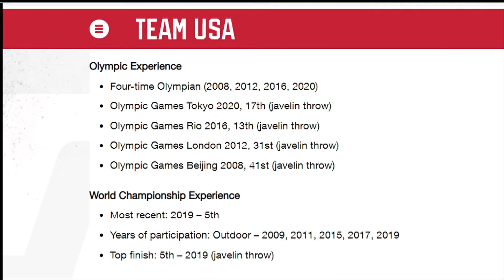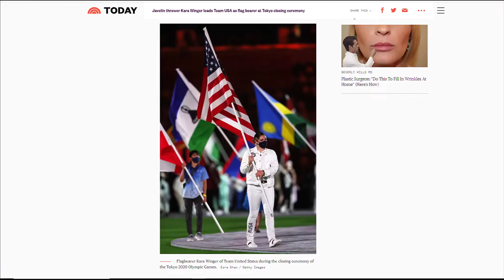Olympic Athlete Kara Winger Receives Key to the City in Vancouver, Washington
On Oct. 25, 2021, Vancouver Mayor Anne McEnerny-Ogle presented local Olympian Kara Winger with a Key to the City.